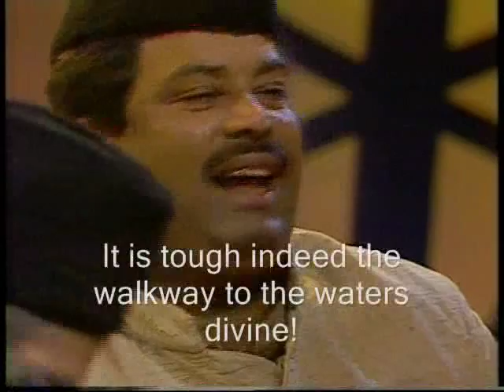MUNSHI RAZIUDDIN SINGS QAWWALI- Sufi Music Series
Munshi Raziuddin sings a famous qawwali attributed to Amir Khusro(died1325)who is considered as the greatest poet of his time and also, the founder of Qawwali music.

Epicflow Films
Producer/Director: Mahmood Jamal